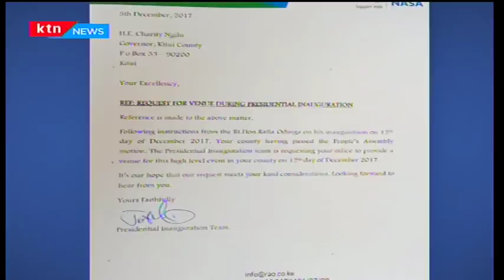The Big Story: Towards December 12th